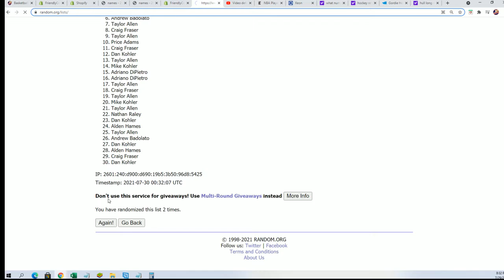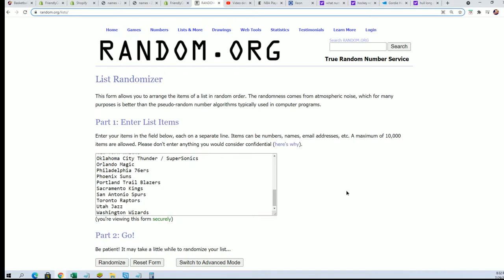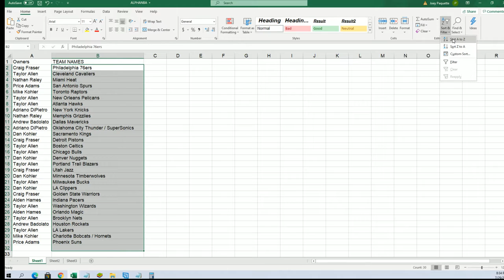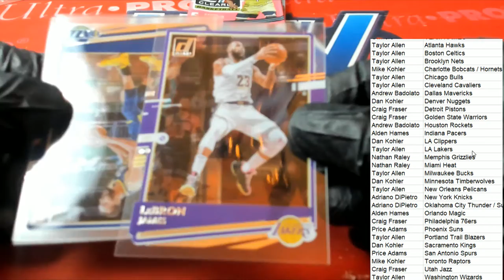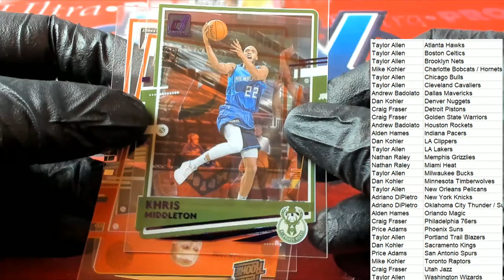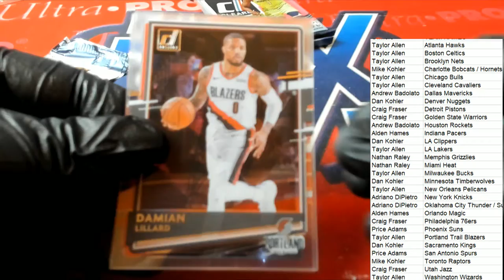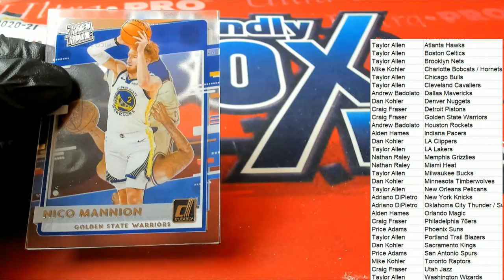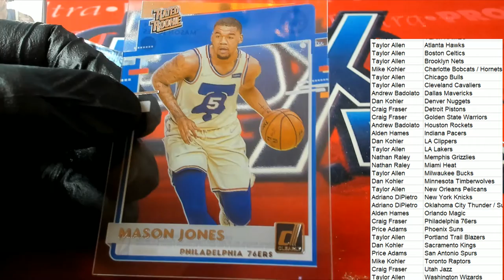202021 Panini Clearly Donruss Basketball Hobby Box ID 21CLEARLYBSK105